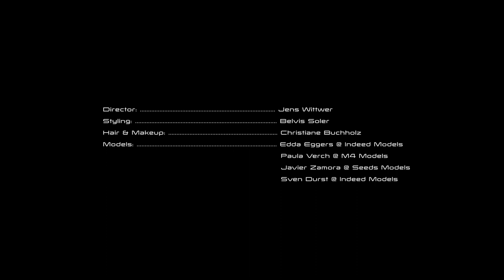The Thrill | Fashion Film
In the dark we come
stepping into the unknown
waiting for the day to dawn

Here we dare to loose ground
We fly
we call the future
being true to ourselves.

Where the good outweighs the bad
to overcome a twisted truth
walking the line
against the odds